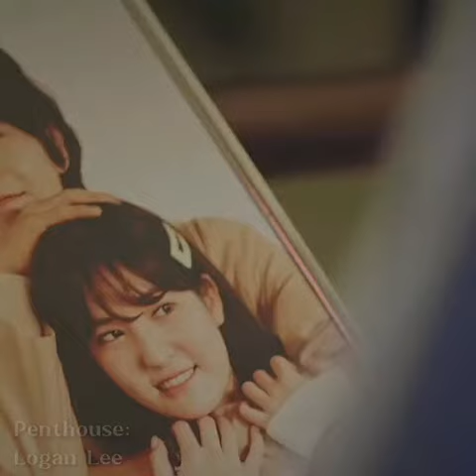Real Acting in kdramas 🔥